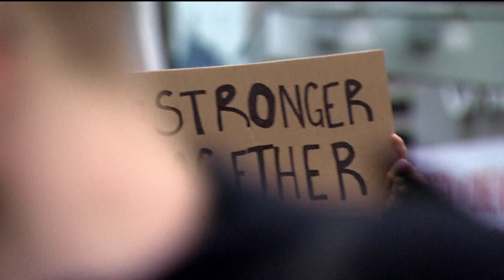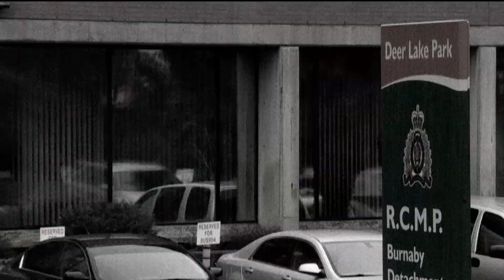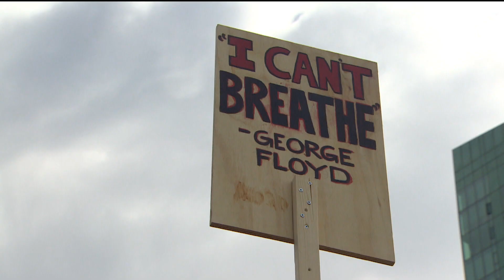How George Floyd's death inspired a young Black activist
Jacob Callender-Prasad has become a key voice in the anti-racism movement in B.C. He said the death of George Floyd inspired him to organize his first demonstration last year in downtown Vancouver.

Watch Canada Tonight with Ginella Massa weeknights at 8 p.m. ET/5 p.m. PT/9:30 p.m. NT on CBC News Network and CBC Gem.